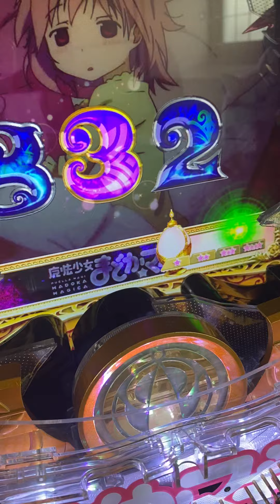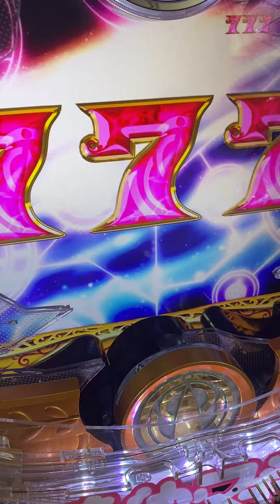まどか 復活演出